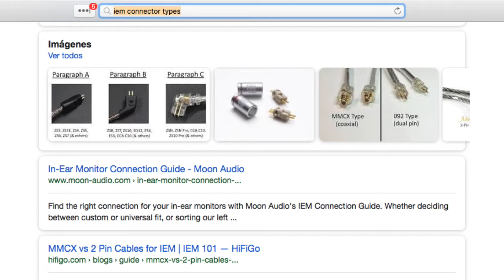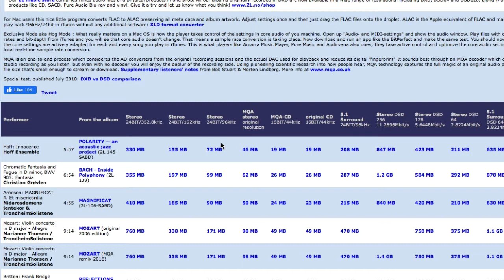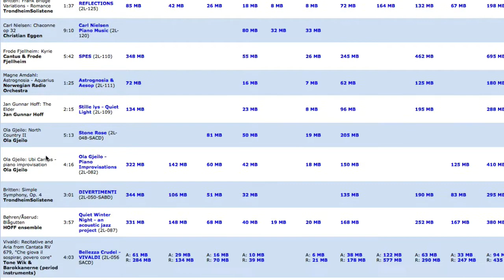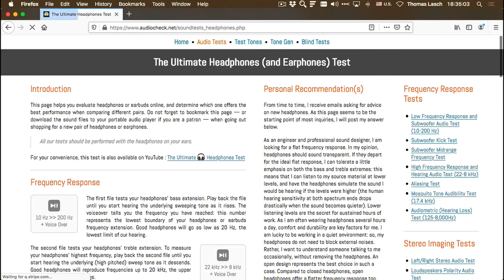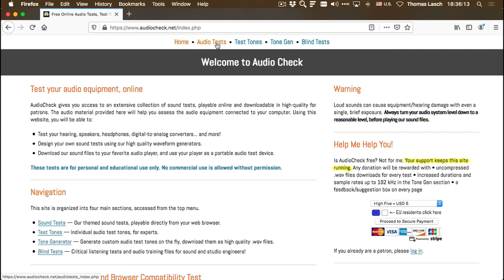Review | In Ear Monitors - DAFTEC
En este review muestro 3 modelos In Ear de DAFTEC 🎧
Anexo los enlaces de los que hablo en el video:

✅ Herramientas, Libros y Servicios que recomiendo: